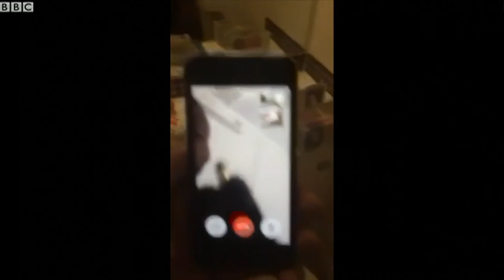13 Year Old Charged With The Murder Of Shakur Hassan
A 13-year-old boy has been charged with the murder of a man who was shot in a west London street.

Shakur Hassan, 23, was found dying on Austin Road in Hayes on 13 October.
The boy, who cannot be named for legal reasons, is also accused of perverting the course of justice. He is due to appear before Uxbridge Magistrates' Court later.

Guled Hassan, 21, of Convent Way, Southall, has also been charged with the murder of Mr Hassan.

He is due to appear before the same court.
A 16-year-old boy, who cannot be named for legal reasons, and Jamie Ayres, 46, from Northolt, are set to appear at the Old Bailey later this week charged with murdering Mr Hassan.

Safe